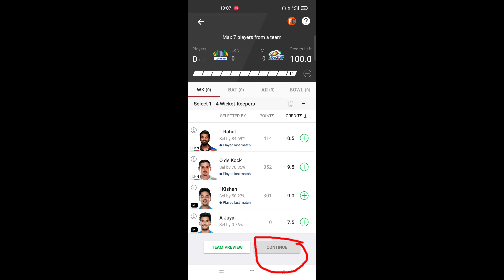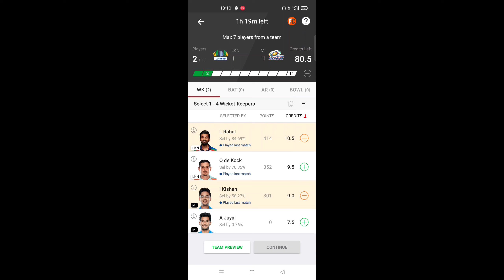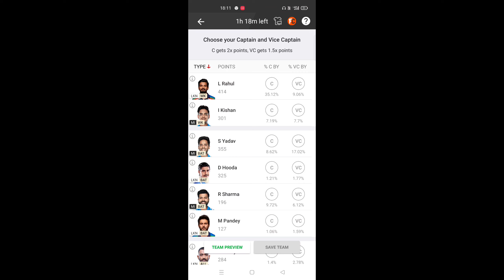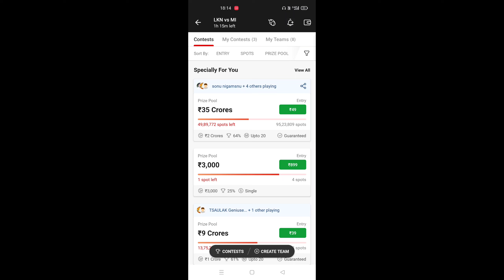DREAM 11 टीम कैसे बनाएं DREAM 11 कैसे खेलते है|DREAM 11 CAPTION और VICE CAPTION कैसे चुनें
DREAM 11 टीम कैसे बनाएं #,DREAM 11 कैसे खेलते है
DREAM 11 CAPTION और VICE CAPTION कैसे बनाएं

DREAM 11 टीम बनाना सीखें
IPL TEAM बनाना सीखें
DREAM 11 कैसे खेलते है

मेरा एकमात्र लक्ष्य ड्रीम 11 में अपने सदस्यों को grand league & small league की जीत दिलाना है।

IPL TODAY MATCH ,IPL TODAY DREAM 11 TEAM

IPL CAPTION AUR VICE CAPTION KAISE SELECT KAREN

caption और vice caption कैस चुने
dream 11 team kaise banaye

Ipl की टीम कैसे बनाएं